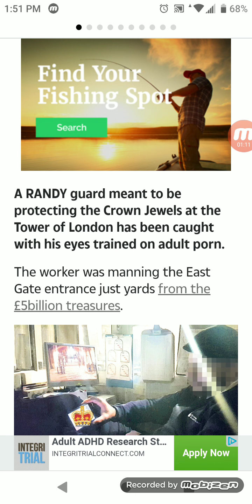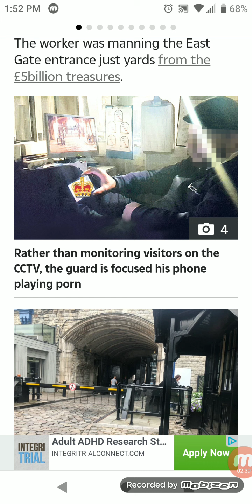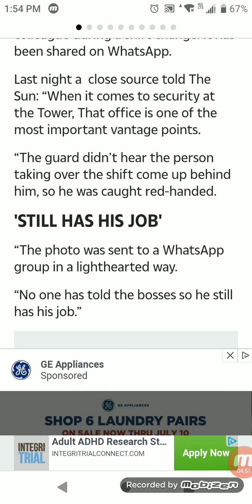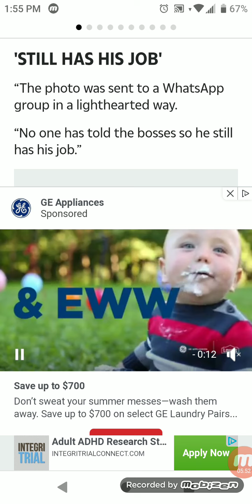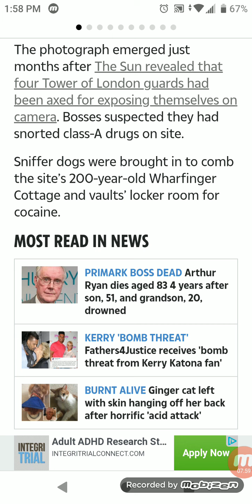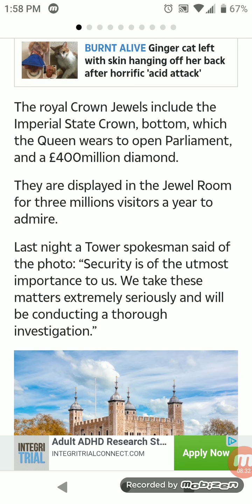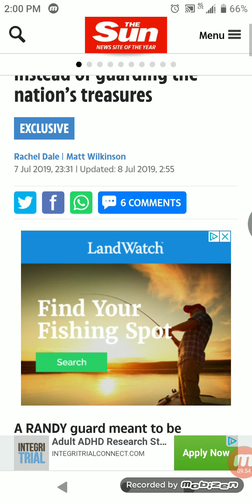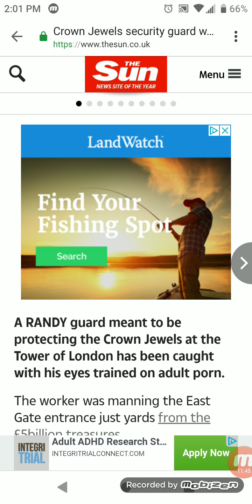Nofap news:🗞️ Security guard caught watching porn at work.